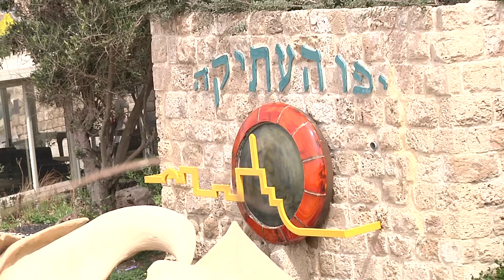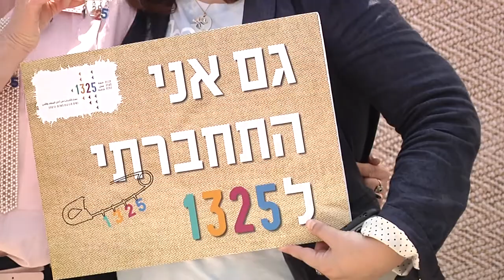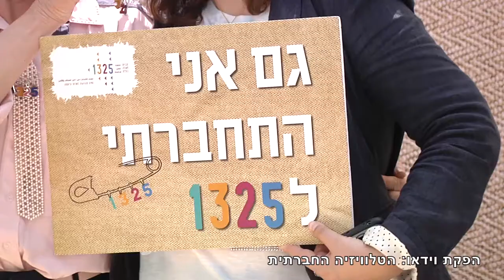גם אני התחברתי ל-1325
ווידיאו-קליפ מהאירוע החגיגי להשקת הקמפיין "גם אני התחברתי ל-1325", שהתקיים ביפו ב-23/3/2014. לצד הצגת עקרונות החלטה 1325 ותכנית הפעולה הכוללת, הוצגה באירוע רשימה ארוכה של חברות וחברי כנסת התומכים באימוץ תכנית פעולה ליישום 1325. באירוע חולקה סיכה של הקמפיין עימה המשתתפות והמשתתפים הצטלמו.